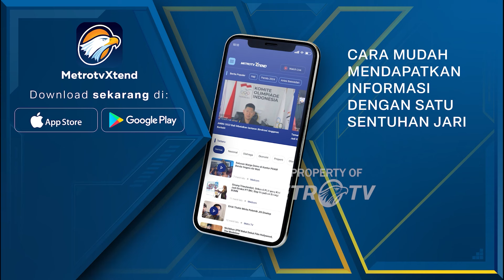TRANSPARAN! Hanya di Indonesia Masyarakat Bisa Lihat Hasil Suara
MetroTV, TRASPARAN! Hanya di Indonesia Masyarakat Bisa Lihat Hasil Suara